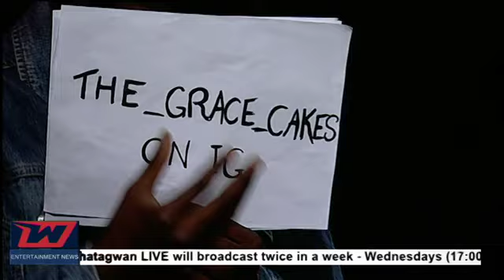Abdallah on NBC Whatagwan 2023 ( Blessings Today Performance and Interview)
The official footage for yesterday's (1st Febrruary 2023) @whatagwan_nbc :

Performance and Interview!

Announcement on next album release - Salvation Album (4th and upcoming album)

Abdallah - Blessings Today (Out On Youtube)